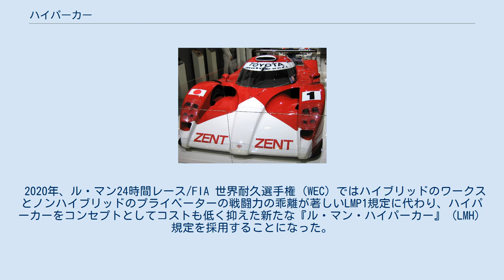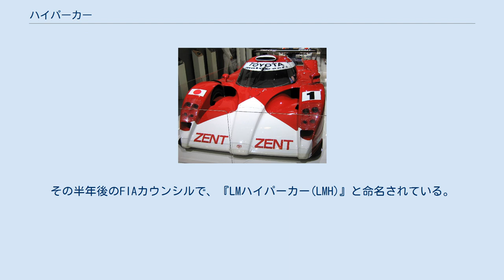ハイパーカー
ハイパーカー（Hyper Car）とは、自動車の分類の一種である。
メガカーとも呼ばれる。
 メルセデス-AMG プロジェクトワン 1999年のパガーニ・ゾンダの登場以降に生まれたとされる、スポーツカーの一区分。
既存のスーパーカーと比べ、さらに高額（一般的には億円単位）で高性能なスポーツカーを指す。
2000馬力や500km/hにも到達するものなど、スペックだけなら世界選手権レベルのレーシングカーを遥かに凌ぐものを有している車種も多々あり、外観もレーシングカーに近い。
 特にハイブリッドカーやEVの技術が発達した2010年代以降は多数の高級車メーカーが参入しているほか、普段量産車を手がけていない企業もハイパーカー市場に参入する例も跡を絶たない。
 その高額さからほとんどが限定生産で、生産台数が5台未満のものも珍しくない。
 トヨタ・GT-One TS020（LM-GT1規定） 1990年代、公道規則に合致したスポーツカーをベースとするLM-GT1規定およびFIA-GT1規定のもとに、稀少生産の高性能公道モデルが多種登場した。
これらは「ハイパーカー」という概念より先に登場したため一般的にはそうは呼ばれていないものの、億円単位の価格でレーシングカーのフォルムと性能を有しており、十分ハイパーカー足り得るものだった。
しかしコストの高騰ゆえに相次ぐ撤退から、1999年を持って両規定は廃止された。
 世界的なグランドツーリングカー（GT）レースのスポンサー活動で知られるブランパンは2015年に『ブランパンウルトラスポーツクラブ』を誕生させており、ハイパーカーを用いたアマチュアレースを開催している。
 2020年、ル・マン24時間レース/FIA 世界耐久選手権（WEC）ではハイブリッドのワークスとノンハイブリッドのプライベーターの戦闘力の乖離が著しいLMP1規定に代わり、ハイパーカーをコンセプトとしてコストも低く抑えた新たな『ル・マン・ハイパーカー』（LMH）規定を採用することになった。
一方でウェザーテック・スポーツカー選手権の主催者である国際モータースポーツ協会（IMSA）は、2020年に独自のプロトタイプ規定である『LMDh』を発表したが、IMSAとFIA・ACOの話し合いによりLMH/LMDh規定のマシンが相互参戦することが認められている。
 2021年3月現在、LMHについてはトヨタ（2021年〜）/グリッケンハウス（2021年〜）/バイコレス（参戦時期未定）/プジョー（2022年〜）/フェラーリ（2023年〜）が参戦する意向を示す一方で、LMDhはポルシェ（2023年〜）/アウディ（2023年〜）/アキュラ (2023年〜・現状IMSAのみへの参戦予定)が参戦を表明しており、メーカーによってどちらの規定を選択するか態度が分かれている。
 2019年6月にフランス西部自動車クラブ（ACO）が発表したハイパーカーのレギュレーションは以下の通り。
その半年後のFIAカウンシルで、『LMハイパーカー(LMH)』と命名されている。
 2020年9月にACOとIMSAが発表した『LMDh』のレギュレーションは以下の通り。
 ここでは存在するハイパーカーの一例を紹介する。
 マクラーレン・セナ 大阪府の人材派遣会社であるアスパークがイケヤフォーミュラと共同開発するOWL